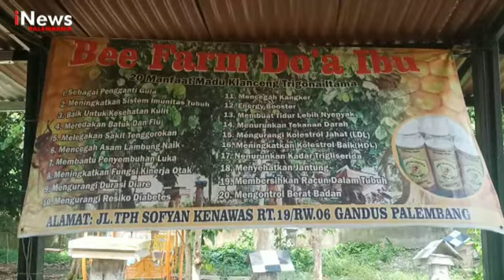MADU PRODUKSI RUMAHAN HASILKAN RUPIAH